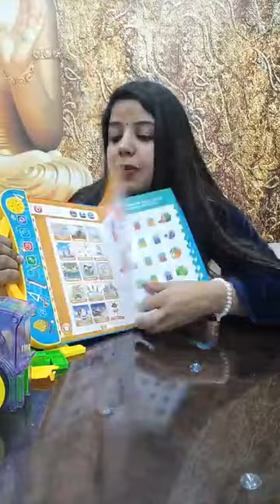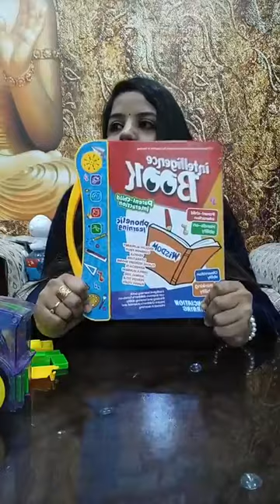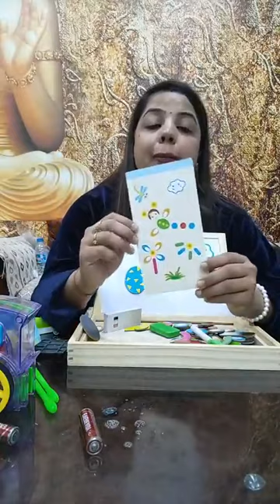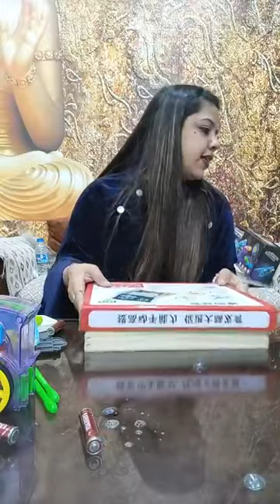Imported and exclusive playing toys Showcasing by Epic Collections | 36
Imported  and Playing Toys Showcasing by  Epic Collections | Epic Collections Delhi 36

Imported Stationary
Toys
Games
Purses
Bags
Household Products